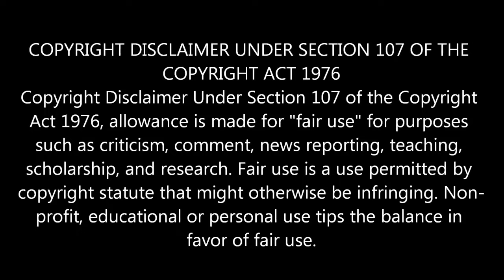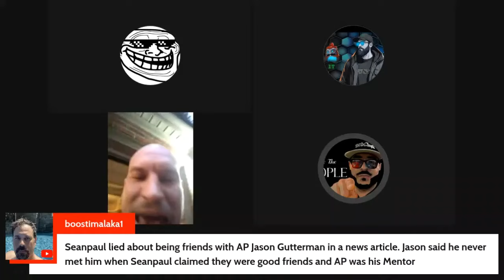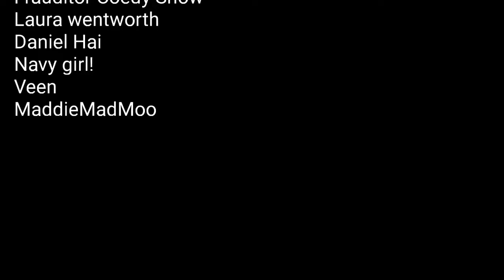LIA won't call out bad frauditors on his channel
LIA won't stop lying and won't call out the worst of the frauditors.